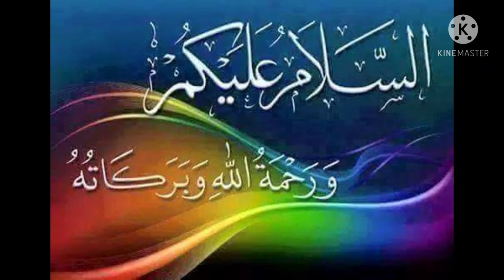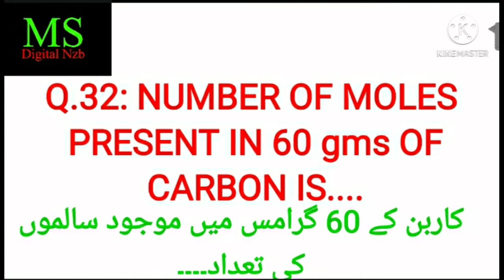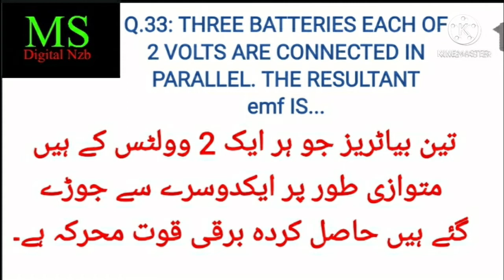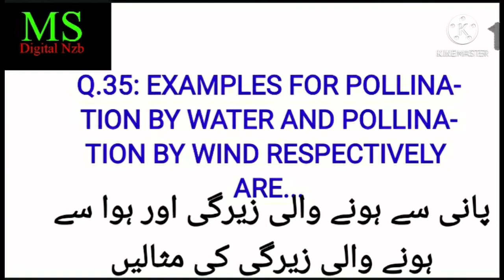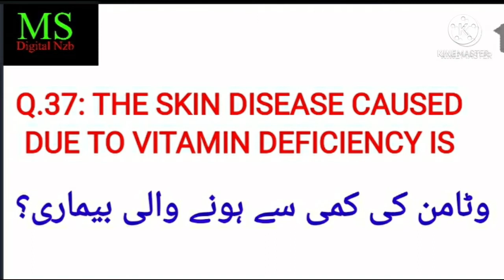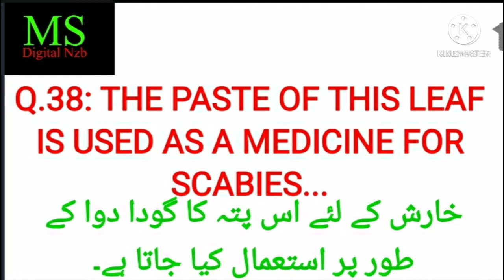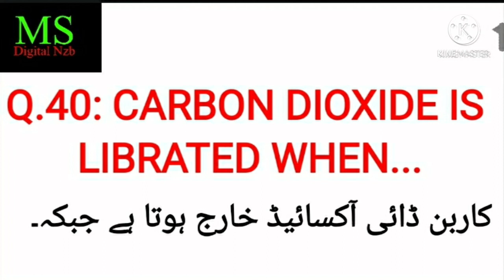DSC|TET|TRT|D.Ed. B.Ed. ENTRANCE|SCIENCE CONTENT|TS|AP|SGT|SA|E/M|U/M|SESSION 75|MOHD SIRAJ|MS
DSC|TET| TRT|SCIENCE CONTENT|TET|TRT|CTET|TS|AP|SGT|SA|E/M|U/M|HELPFUL FOR D.Ed. B.Ed. ENTRANCE AND OTHERS COMPETITIVE EXAMS|VIDEO SL. NO. 133|MOHD SIRAJ|MS DIGITAL NZB.
سائنس کے اہم سوالات و جوابات|ڈی ایس سی |ٹیٹ|سی ٹیٹ|ٹی آر ٹی|ڈی ایڈ انٹرنس کیلئے امتحانی نقطہ نظر سے مفید سوالات و جوابات